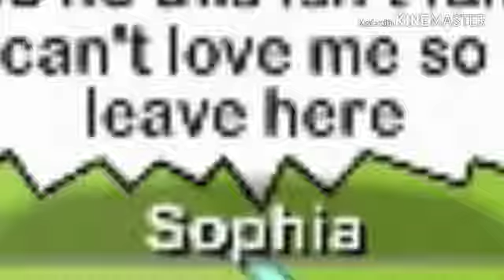Love me or leave me (GMV) Little mix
This took 2 days to create